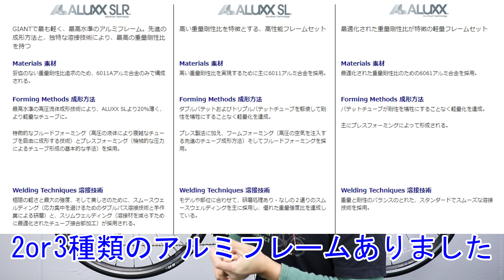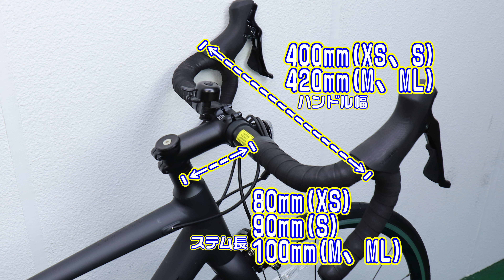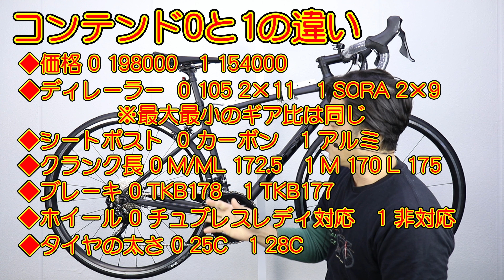【 ロードバイク 】コンテンド0 ジャイアント 22-23年モデル 1 と 0 の違い 〜自転車屋店長の勝手レポート〜 GIANT CONTEND 街乗り 本格 レース 105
自転車とか紹介チャンネル公式グッズショップ 爆誕

目次
00:00 オープニング
00:14 小話
01:18 自転車業界について
02:36 フレーム・フロントフォーク
03:25 フレームサイズ・カラー
04:50 ボトムブラケット・ギアクランク
05:10 105
06:12 ブレーキ・サドル
06:41 シートポスト
07:32 ハンドル・ステム
07:51 ホイール・タイヤ
08:45 価格
09:36 コンテンド0と1の違い
10:49 おしまい

836-0832
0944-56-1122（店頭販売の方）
火曜日定休　駐車場有
09：00-19：00